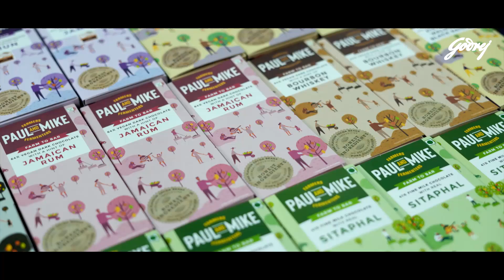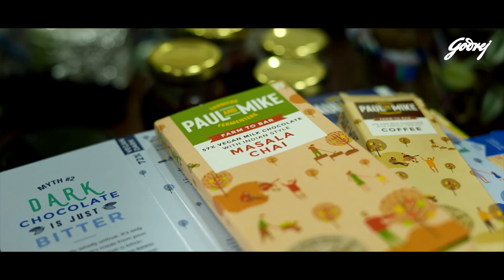World Earth Day 2022- Cooling responsibly!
This Earth Day, Paul And Mike was covered by godrejappliance which is the only company making R290 based ACs in India. These are the most eco-friendly ACs with the lowest greenhouse warming potential (GWP) - 99.5% lower than the nearest competitor R32!
At Paul And Mike, we have been using only Godrej R290 based ACs in our factory and warehouses for the last 3 years and have not faced a single break-down yet. We went for these domestic ACs in an industrial-setting thereby taking a risk which has paid-off.
We believe that installing R290 based ACs is a very practical option for your home and workplace if you want to make a real difference to climate change.